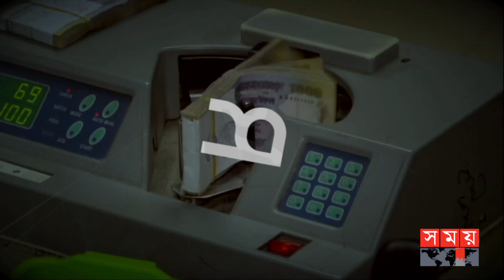জঙ্গিদের উদ্দেশ্য সম্পর্কে যা জানা গেল | Operation Hillside in Moulvibazar | Somoy TV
Content Declaration:
This content is for news purpose. There may be some disturbing scene and issue which we have used for the story demand only.